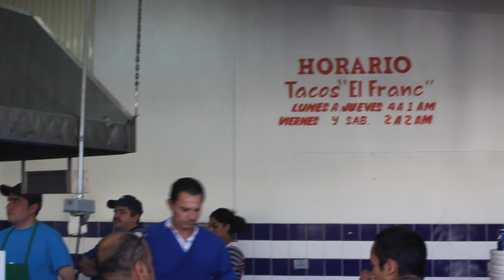Infected Mushroom - Driving to mexico Part2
we stopped at our favorite place Franks (franc) in Tijuana
to eat some of the best tacos in mexico